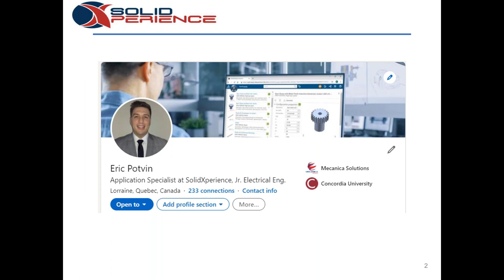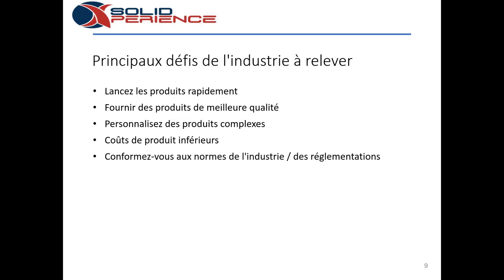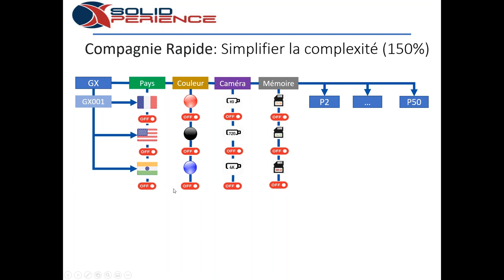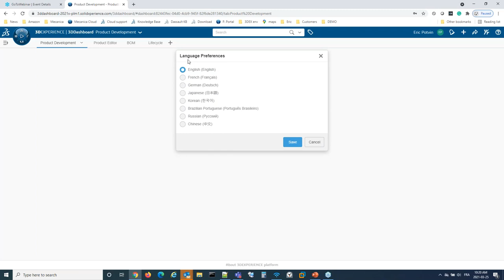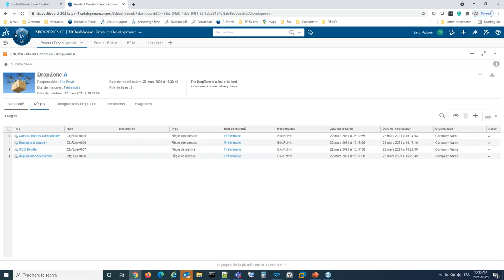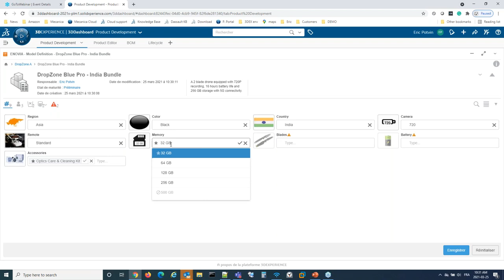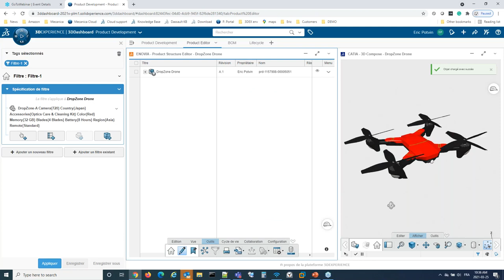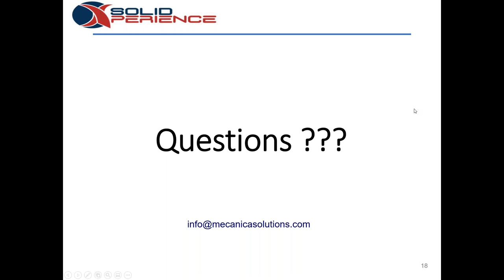Gestion de la configuration avec ENOVIA sur la plate forme 3DEXPERIENCE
Faites progresser vos connaissances sur ENOVIA !

Dans ce webinaire, découvrez comment la gestion de la configuration avec ENOVIA sur la plate-forme 3DEXPERIENCE permet aux utilisateurs de définir toutes leurs variantes de produits dans une seule structure de produit configurée.

La gestion de la configuration permet aux utilisateurs de définir une structure de produit configurée contenant 150% de définition qui peut être utilisée comme modèle pour générer une famille de variantes de produits. Partagez une structure configurée unique sur plusieurs modèles et optimisez la réutilisation, maintenez toutes les variantes au sein d'une structure configurée unique et donnez à vos équipes la meilleure opportunité de livrer des variantes de produits précises et dans les délais.

Avec la gestion de la configuration, les utilisateurs peuvent définir et gérer les aspects conceptuels et commerciaux de leurs produits complexes tout en maximisant la réutilisation des actifs existants et en minimisant la complexité et les coûts de configuration.

A propos d'Eric Potvin, notre présentateur : Ingénieur électrique de formation, Eric est un expert PLM de la 3DEXPERIENCE qui a travaillé avec les clients de SolidXperience à travers l'Amérique du Nord au cours des 4 dernières années en mettant en œuvre, en personnalisant et en conseillant sur tout ce qui touche à la 3DEXPERIENCE/ENOVIA. Eric est spécialisé dans les implémentations de la 3DEXPERIENCE et les flux de travail et processus ENOVIA.